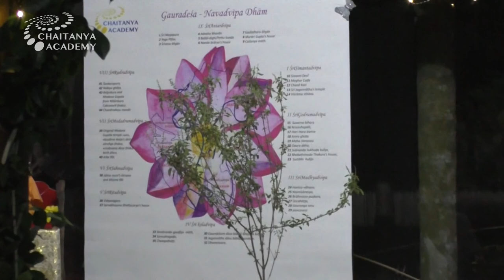Disappearance day of Sri Bhakti Dayita Madhava Goswami Maharaja - 2020-02-24 - Sri Prem Prayojan